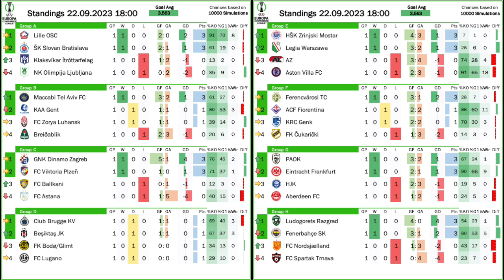An Evening Full With Upsets and Goals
It may be UEFA's smallest competition, but yesterday it delivered the biggest upsets and also had more goals than either the Champions League or the Europa League. And while Aston Villa's defeat in Warsaw was a big surprise, AZ's loss in Mostar was truly seismic - esp. after leading by three at the half. But that is only the tip of a very exciting Conference League iceberg.

REVIEW
00:00 Opening observations
01:04 Groups E-H
04:04 Groups A-D
05:40 Standings, projections and fixtures